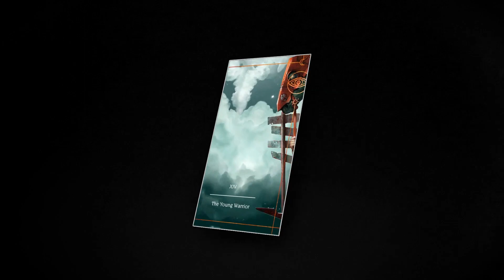아크 오브 오멘 14번째 티져 - 젊은 전사 [Arks of Omen XIV – The Young Warrior]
Just who is the young warrior, and what do they foretell? Check out this week's Arks of Omens video and see if you can guess.